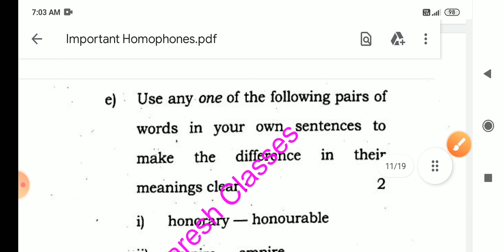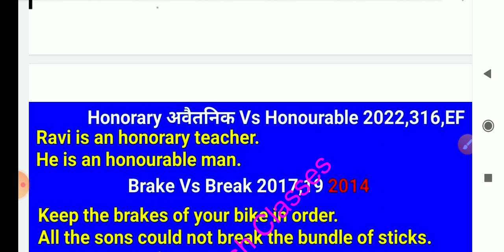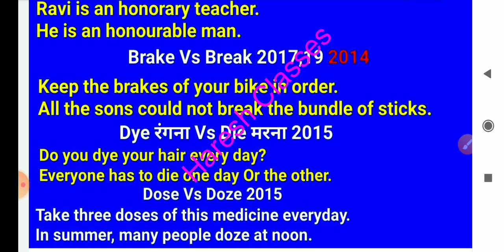Honorary and honourable homophones | brake and break homophones | dye and die homophones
honorary honourable
honorary honourable homophones
dose and doze homophones